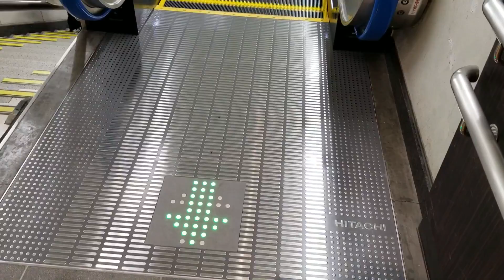【JR東は旭型放送好みかしら 日立製】JR仙台駅 2.3.4番線ホーム北側のエスカレーターが更新しました。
仙台駅でこのホームで見かけたらエスカレーター工事が完了し、更新しました。放送をよく聞くと、皆さん嫌いな旭型放送タイプです。JR東はもうこの好みかいな。5.6番線ホーム北側のエスカレーターも工事中で放送も旭型になるでしょう。